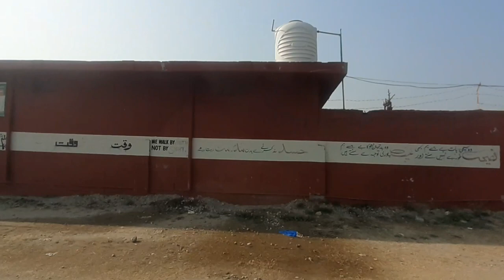Dost ko vaccine lagwani thi par???|travel type vlog.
Slaam guys today's vlog is short and simple due to short of time.
Cartoon on and on from NCS
AND
Disfigure blank NCS
THANXXX FOR YOUR LOVE GUYS PLEASE KEEP SUPPORTING